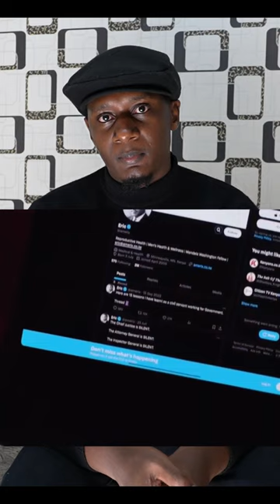AMERIX, ANDREW KIBE AND MR RIGHT FEATURED ON ALJAZEERA AS MYSOGYNISTS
news about amerix, andrew kibe and mr right on Aljazeera, latest news about Amerix on Aljazeera, Aljazeera featured Amerix in their news,